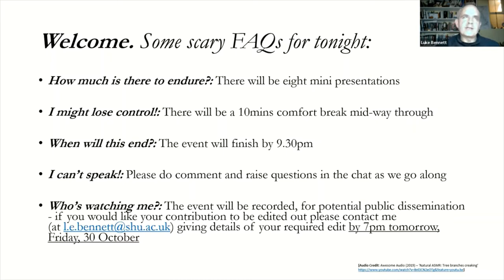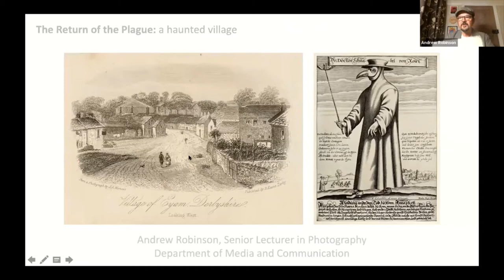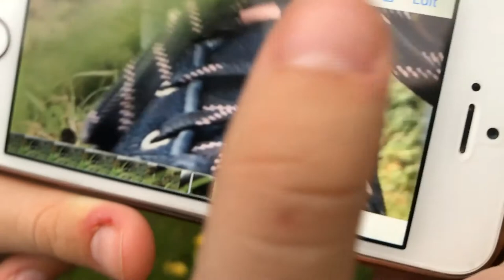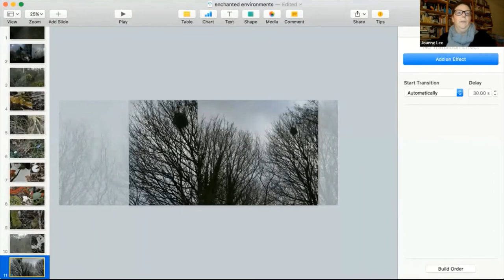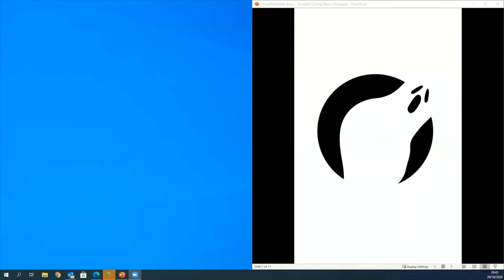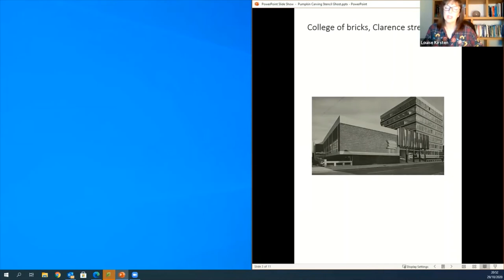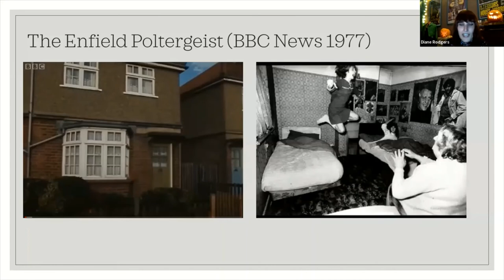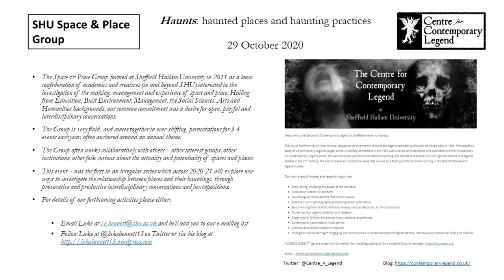Haunts #1: Haunted Places & Haunted Practices, SHU Space & Place Group Zoom Workshop, 29-10-20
This event – comprising eight short presentations and discussion ranging across the creative arts, folklore, and real estate – was the first in an irregular series which across 2020-21 explores new ways to investigate the relationship between places and their hauntings, through provocative and productive interdisciplinary conversations and juxtapositions.

Key themes covered in Haunts #1, included:

- the role of contemporary culture (and its memory and representational practices) in shaping our sense of hauntedness
- how the haunted nature of place is dealt with within professional real estate and land management practices
- the force of recurrent media tropes in the portrayal, and perpetuation, of hauntings
- the power of narrative in accounts of spectral and prosaic hauntings
- the duality of 'haunts' as both denoting a favourite place, and an act of troubling a place and/or a practice.

The presenters for Haunts #1 were the following Sheffield Hallam academics:

- Creative arts & computing: Joanne Lee; Andrew Robinson; Elizabeth Uruchurtu.

- Journalism & media: David Clarke; Diane A. Rodgers; Carolyn Waudby.

- Real estate: Luke Bennett, Carolyn Gibbeson, Louise Kirsten.

Haunts #1 was a collaboration between Sheffield Hallam University's Space & Place Group and its Centre for Contemporary Legend and was curated and chaired by Dr Luke Bennett, Associate Professor in SHU's Department of the Natural & Built Environment.

The event took place online on the evening of 29 October 2020. It was attended by an audience of over 100 people, from the UK and around the World.

Information about forthcoming arrangements for Haunts #2 to #4 will be released via the following channels:

Alternatively, email l.e.bennett[at]shu.ac.uk and ask to be added to SHU SPG's e-mailing list.